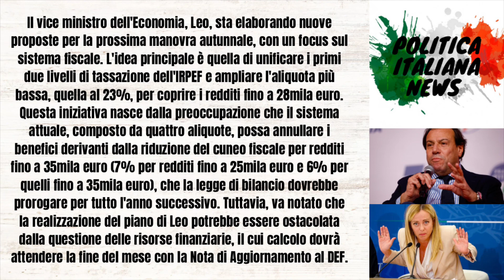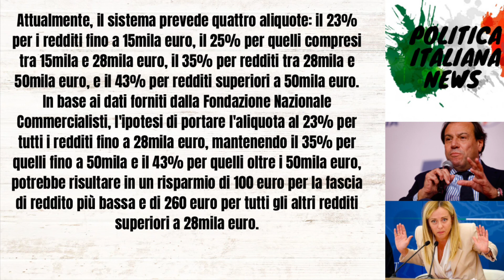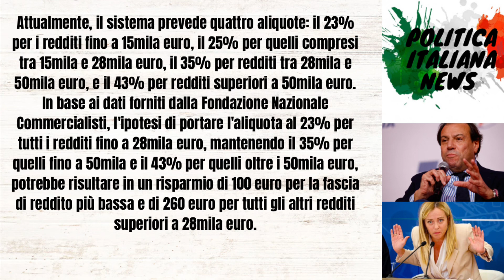GOVERNO MELONI: NUOVO SISTEMA IRPEF, COSA PUÒ CAMBIARE PER I REDDITI FINO A 28 MILA EURO?